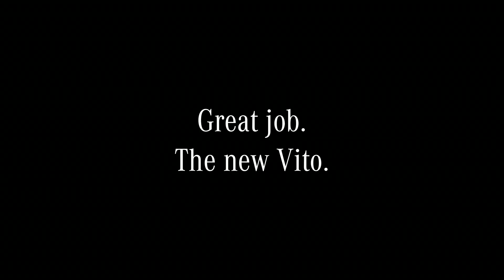What The Mercedes-Benz Vito Mixto Can Make Happen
The Vito in action showcases its incredible capabilities as the ultimate companion for any job. 🚐💪 Now, with the Vito Mixto, you get the best of both worlds—the practicality of the Panel Van combined with the comfort of the Tourer. Perfect for those who need to transport passengers and equipment, goods, or other cargo.

Are you ready to experience the ideal combination of versatility and efficiency?